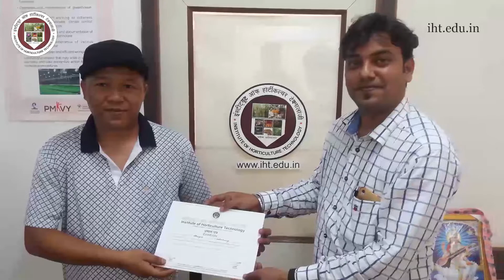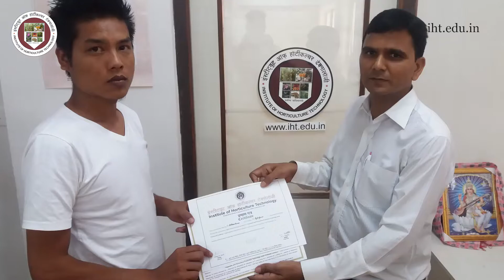Directorate of Horticulture Mizoram - Aizawl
Training of Horticulture  Demonstrators in " Protected  Floriculture Production "